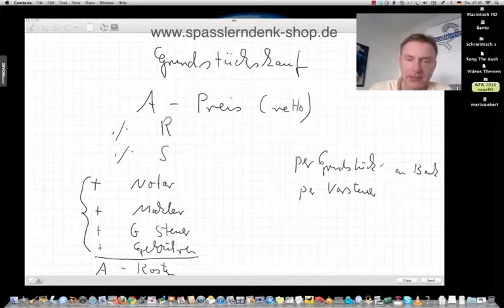Grundstückskauf, Verbuchung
Beispiele:
• Betriebswirt
• Technischer Betriebswirt
• Technischer Fachwirt
• Industriefachwirt
• Wirtschaftsfachwirt
• Handelsfachwirt
• Personalfachkaufmann
• Industriemeister
• Küchenmeister
• Restaurantmeister
• Hotelmeister
• Abwassermeister
• Wassermeister